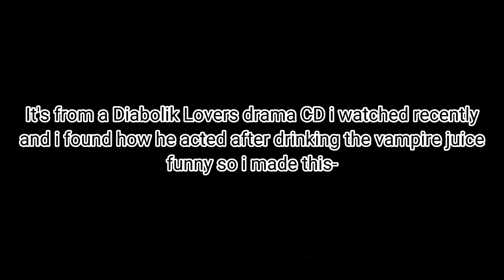Laito after drinking vampire juice be like:💀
⑅◌⋆Description⋆◌⑅
Lol ya'll should watch the Drama CD if u want more context

Reminder:The girl with brown hair is not mine she's an oc made by @Ran & Kim and is not part of the anime/game
I also used my irl oc for this cuz i wanted to-

◌⋆◌Apps Used◌⋆◌
→Gacha club
→Ibispaint X
→Capcut

☆⋆Ss Taken⋆☆
→34

•:Ocs Used:•
→Yuzu
→Irl oc
→Laito